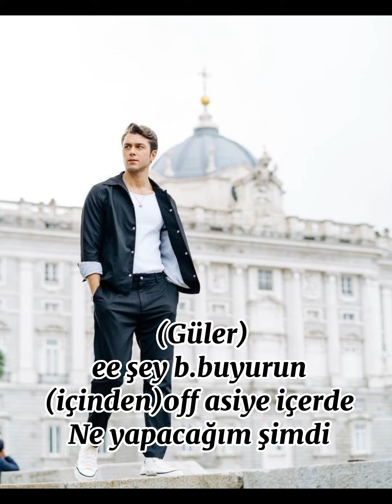Aşk kazası 14 bölüm